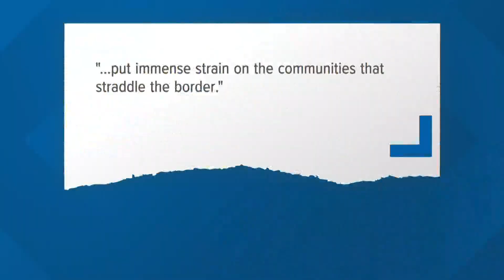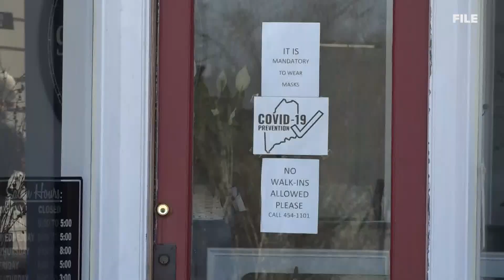Maine, NH senators call on President Trump to ease restrictions on US-Canada travel